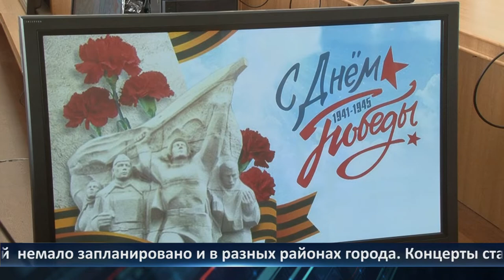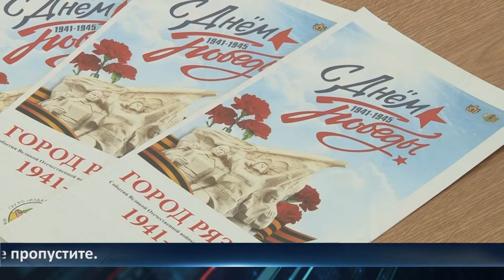День города — новости Рязани 04.05.2022